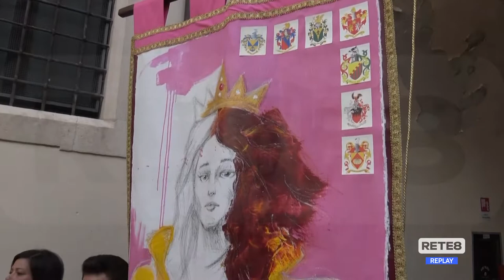Sulmona - La XXVI edizione della Giostra Cavalleresca